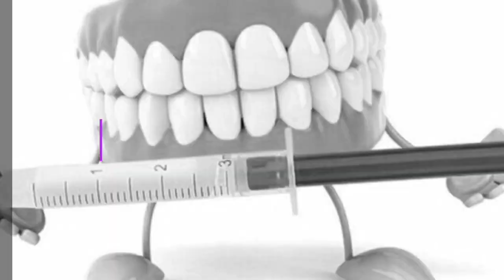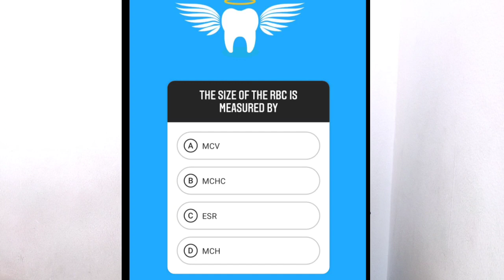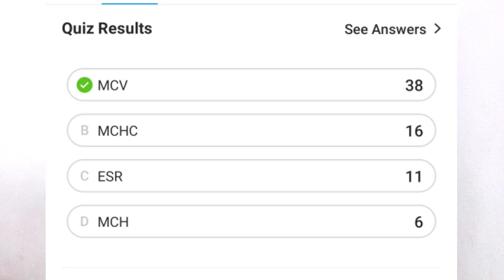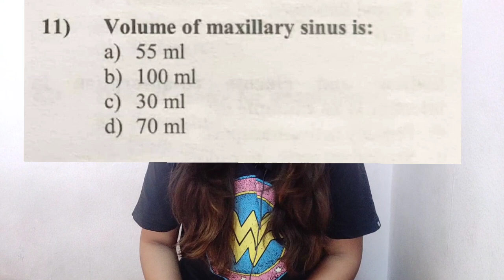strategy to crack NEET MDS !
join mock test series on

advantage of being DentoWoman's family,

register now !

useful videos for NEET 2020

this might help you, inspire you !